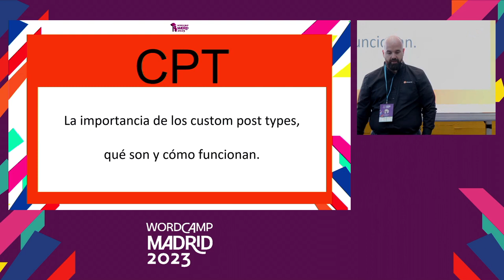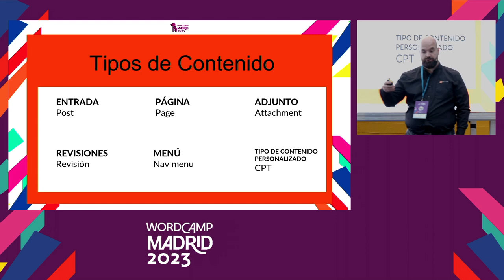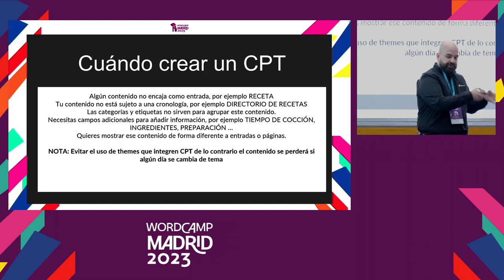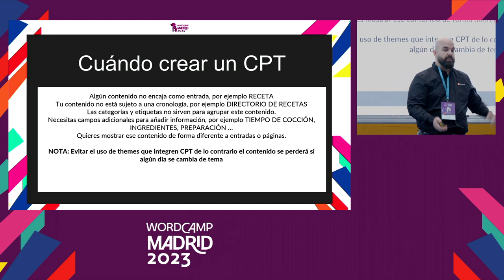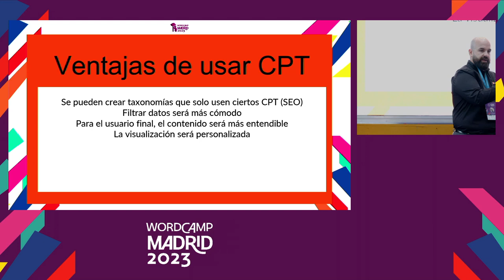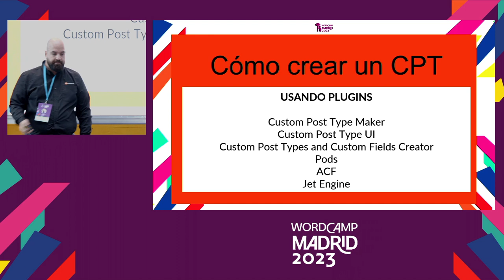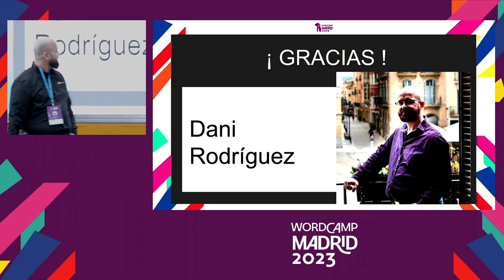La importancia de los custom post types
Custom post types, qué son y como crearlosPresentation Slides »